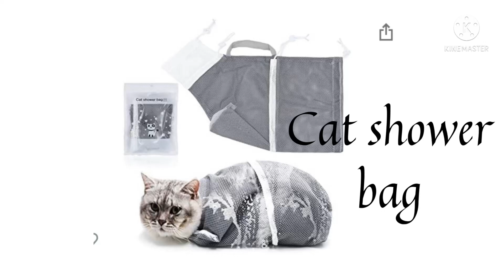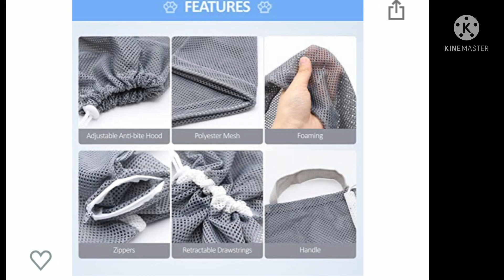Cat shower bag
MUTI-FUNCTIONAL: Cat bathing bag perfect for Bathing / Nail Trimming / Take medicine / Teeth and ears cleaning / Take eye drops / Injecting and other occasions, easy to take care of your cats and puppy dogs.
EASY TO USE: The multifunctional cat grooming bag is designed with adjustable straps and zippers, which are loose enough to be easily worn on the cat. The adjustable rope can make the cat feel at ease and keep calm, so that you can adjust the tightness. This cat bath bag can help your cat take a bath at home easily.
HIGH QUALITY: This cat shower bag use soft and breathable polyester mesh, scratch and bite resistant and durable. Great air permeability, easy to drain and dry.
ANTI-BITE & ANTI-SCRATCH: Cat Bathing Bag covers all of a cat's body, and there are no gaps. Cat grooming bag, scratch-resistant, bite-resistant, durable, strong air permeability.You can choose to wrap your cat's limbs or stretch them out.